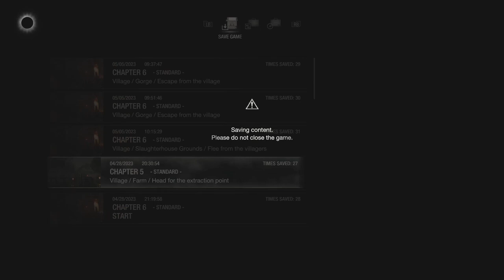Entomologist | Resident Evil 4 Remake | Ep 34 | Crazy Town Gaming